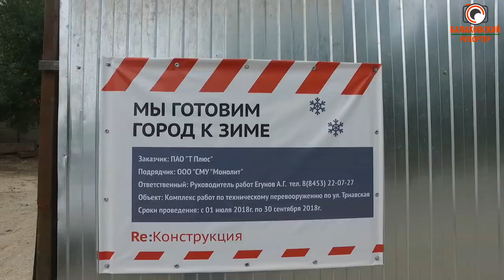Копаем отсюда и до зимы (тепловики превратили Балаково в раскопки)